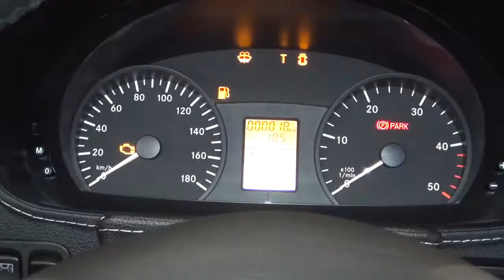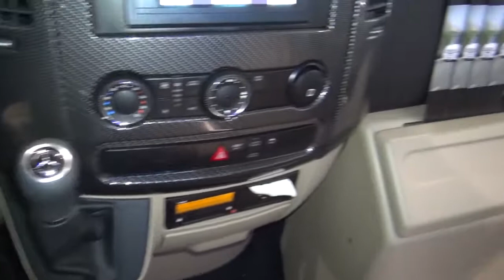Mercedes Benz Sprinter 519 CDI Busprestige Bus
2019 Mercedes-Benz Sprinter 519 CDI Busprestige Bus seen from outside and inside